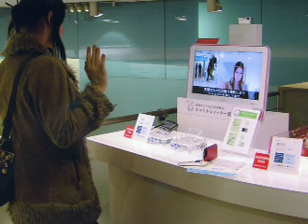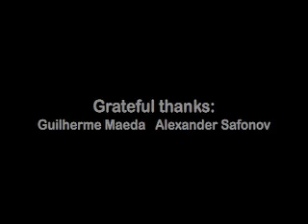ColleenMarch18L5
A ynu5photos Level 5 (native speaker, USA) podcast for EFL learners in Japan and overseas. Colleen talks about things she has seen and done during her time in Japan. to get worksheets for the broadcasts.